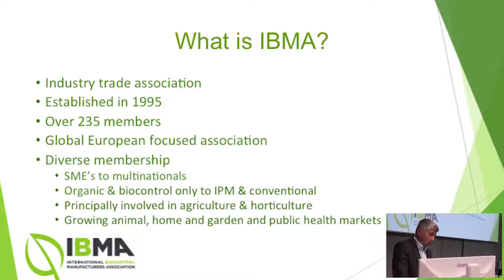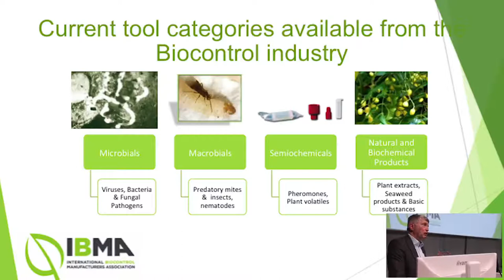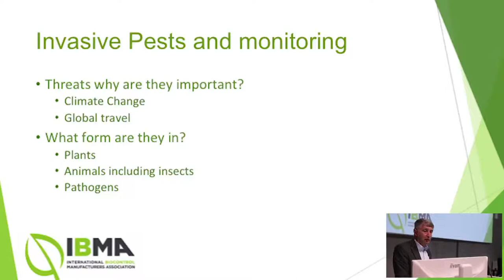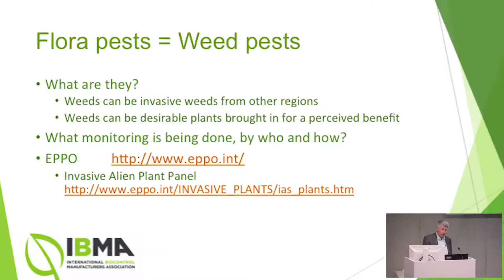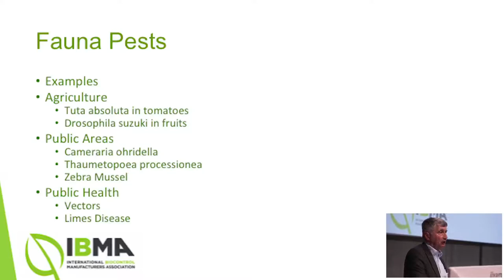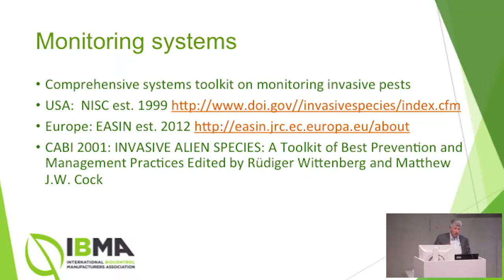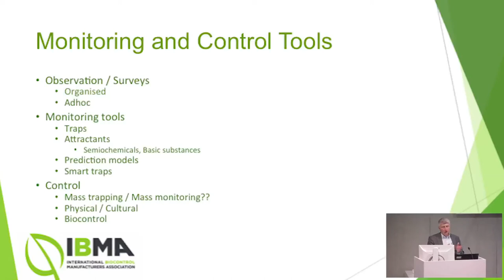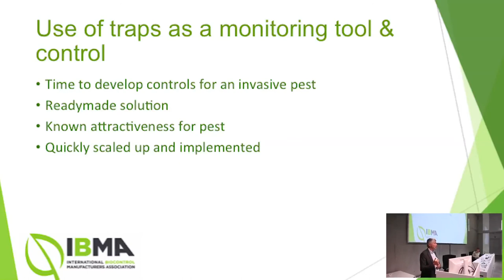Agroecological IPM-Available Biocontrol technologies-Avoid the spread of invasive pests - David Cary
Intervention by IBMA's Executive Director David Cary at the conference "Belgium moving towards pesticide free towns"  about Monitoring and Prevent the establishment of Invasive pest in town